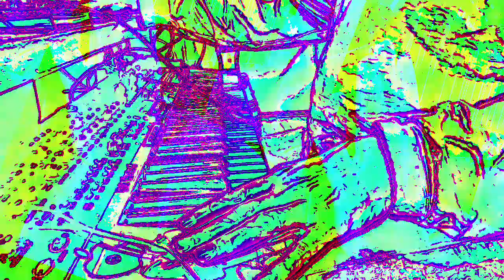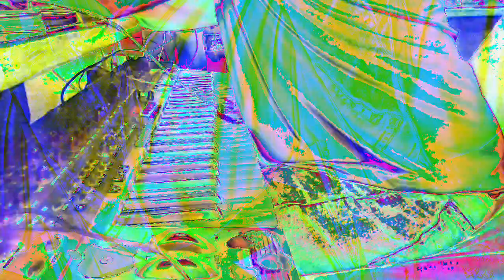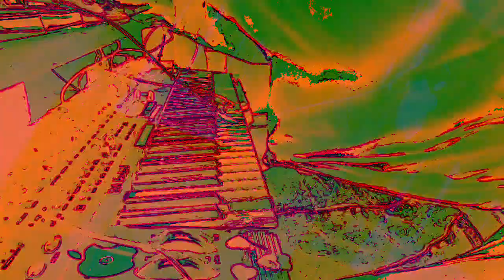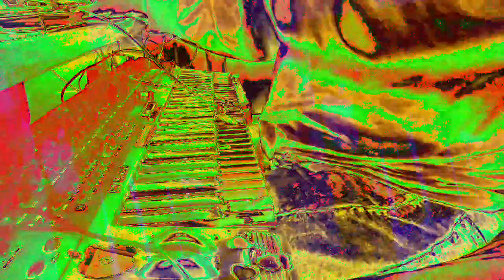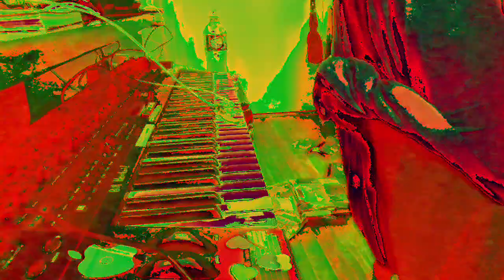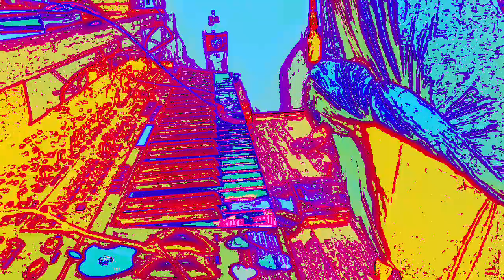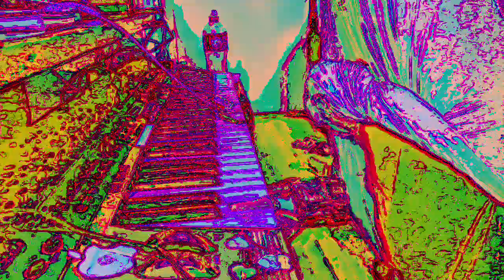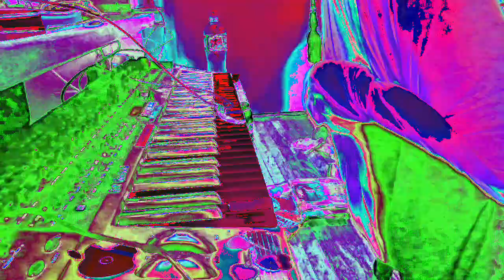[EPILEPSY WARNING] Movie 23 01 06 22h47m34s *Photosensitivity Warning*